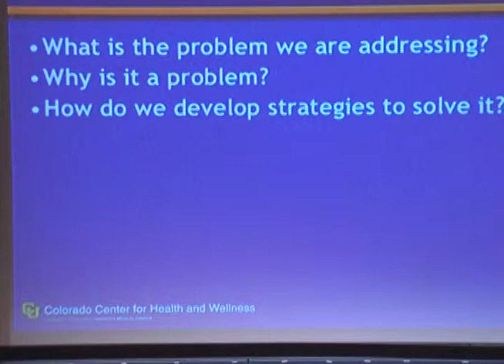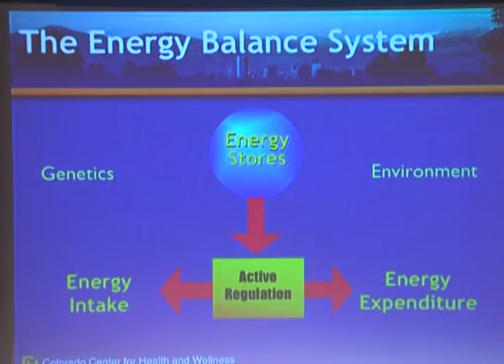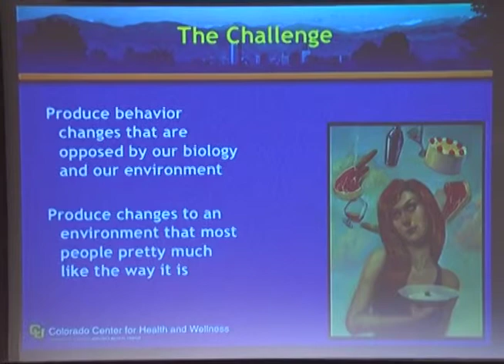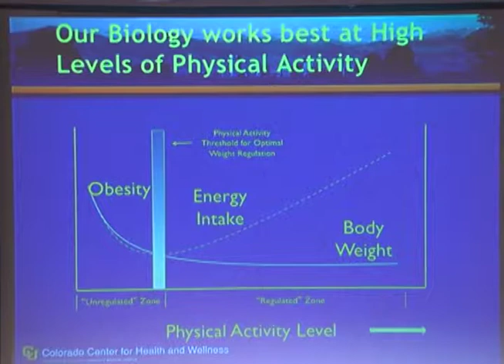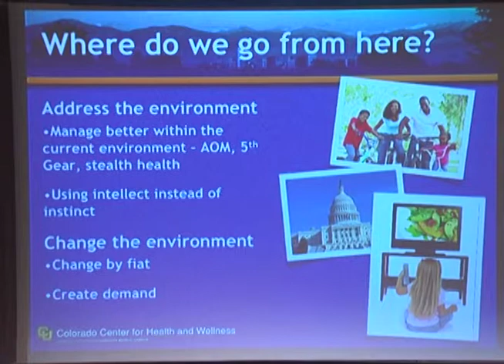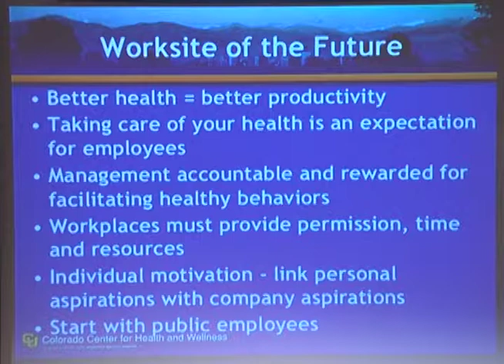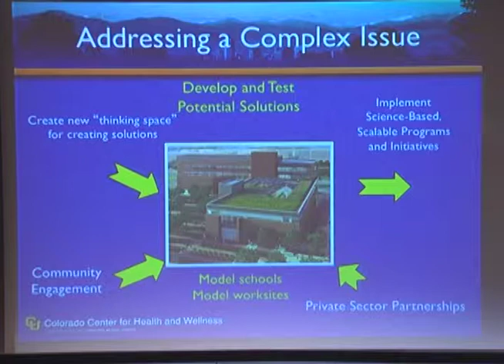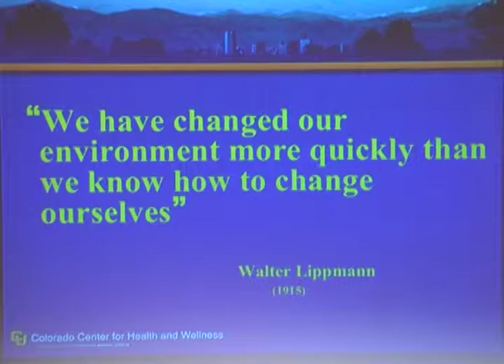GoldLab Symposium 2012 - James Hill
James Hill, Professor of Pediatrics and Medicine, University of Colorado School of Medicine, spoke at this years symposium.  His presentation: "The Challenge of Healthy Living"